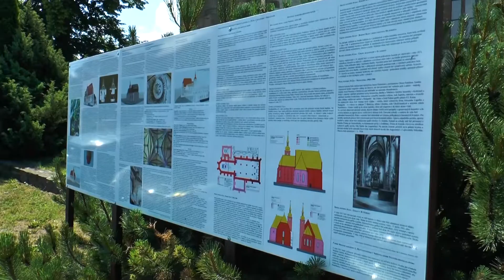TV Liptov - Kostol sv. Petra z Alkantary je sprístupnený verejnosti.